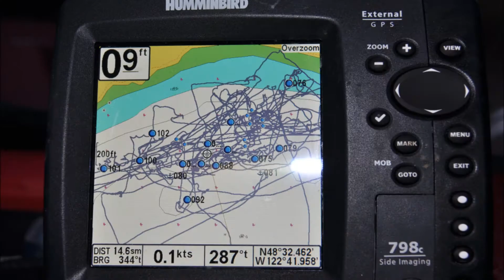Trepanging, Трепанг, Trepang, SEA CUCUMBERS, Namako, mare cucumeris, bêche de mer, hải sâm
These pictures were taken in years of diving for sea cucumbers. Weird critters valued by Chinese as gold since the time of Confucius ie  at least for 25 centuries. Pictures are in no any order and not necessarily  display the harvesting itself rather surroundings and participants, boats, gear, bars, bears, eagles, drunk, sober, funny and boring people,  animals.. We dive, swim, fly, climb, drink, smoke, talk or don't do nothing .. who cares